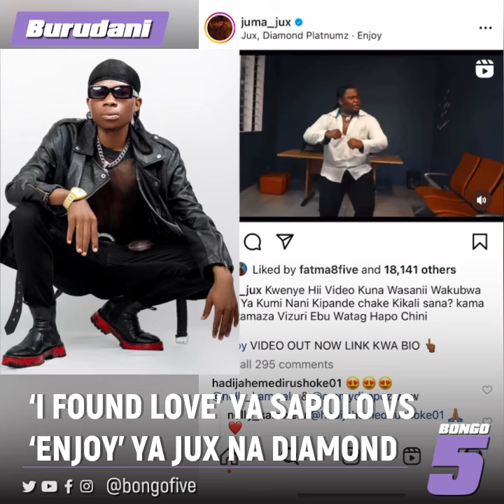SIKILIZA AUDIO YA ‘I FOUND LOVE’ ILIYOSABABISHA ‘ENJOY’ JUX NA DIAMOND KUONDOLEWA YOUTUBE